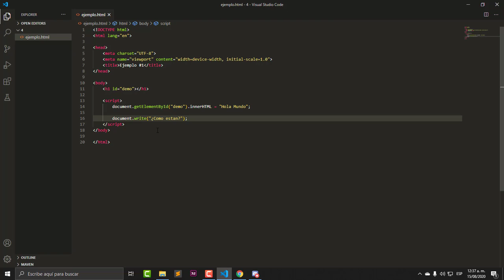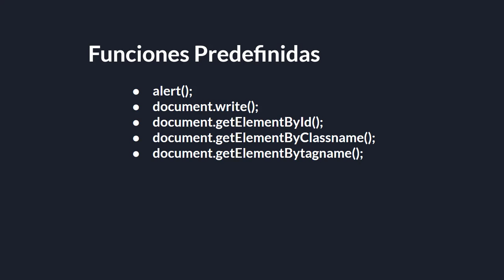Estructura del codigo y funciones predefinidas | JAVASCRIPT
Estructura del codigo y funciones predefinidas, nuevo vídeo... espero os guste a todos.